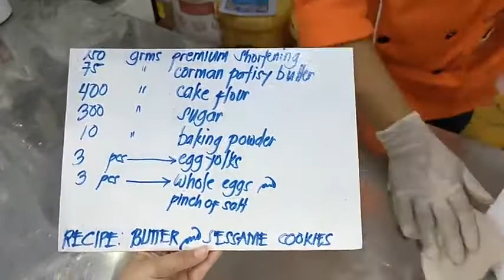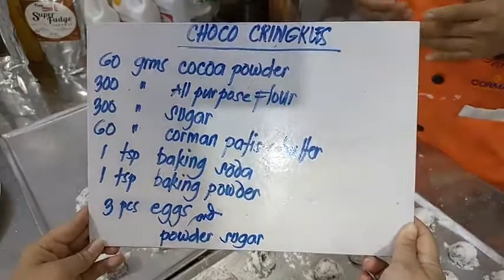Butter Cookies, Choco Cringkles & Sesame Cookies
Recipe:
Butter Cookies
Choco Cringkles
Sesame Cookies